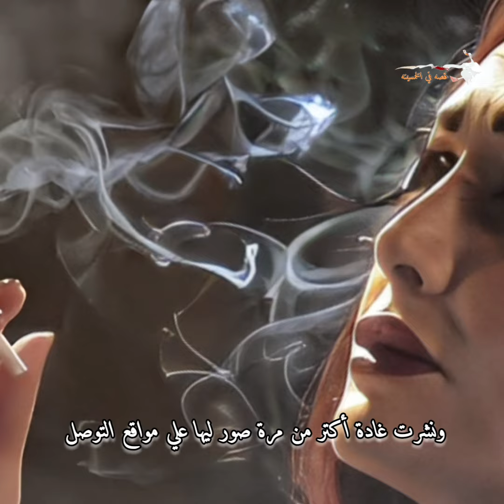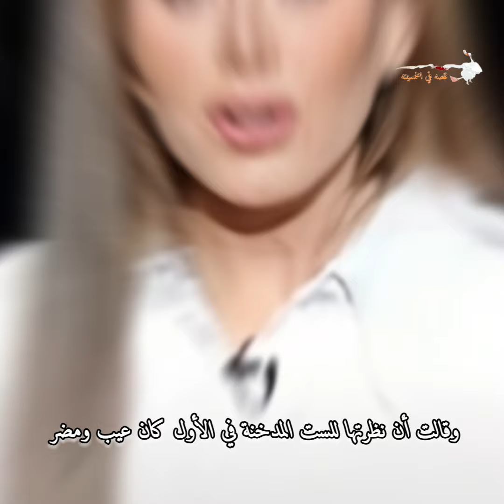فنانات أدمنو التدخين بشراها وبقي عندهم أسلوب حياة وفي منهم اللي أتوفيت بسبب التدخين يا تري هما مين